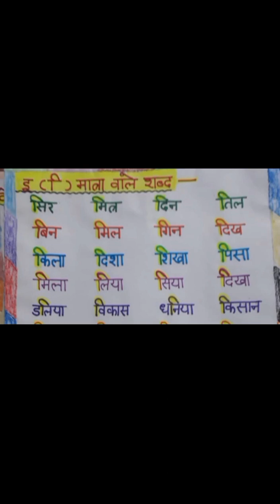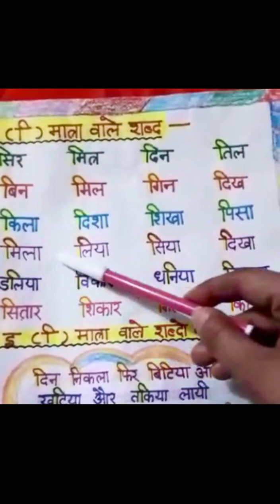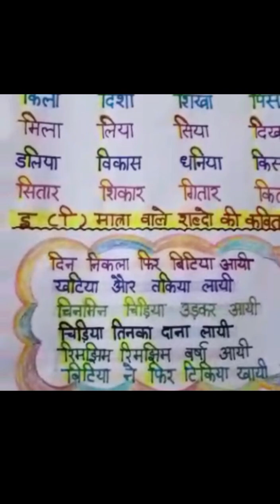इ मात्रा वाले शब्द|छोटी इ मात्रा वाले शब्द|सप्ताह 21 ka kam|कार्यपत्रक|hindi Padhna kaise sikhe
यह लिंक प्लेलिस्ट की लिंक है जिससे आप दो अक्षर, तीन अक्षर ,चार अक्षर ,आ की मात्रा, इ की मात्राआदि सभी मात्राओं के वीडियो  पा सकते हैं इसके द्वारा आप आसानी से अपने विद्यालयों में मात्राओं का अभ्यास करा सकते हैं

*सावधिक आकलन और साप्ताहिक आकलन ट्रैकर:*

अन्य गतिविधियों के लिंक
*गतिविधि आधारित शिक्षण का लिंक:-*

*रीडिंग कैंपेन की कहानियां:*

*सरल ऐप और निपुण एसेसमेंट टेस्ट (NAT):*

*Primary School Shorts:*

इ मात्रा वाले शब्द|छोटी इ मात्रा वाले शब्द|सप्ताह21 कार्य|कार्यपत्रक|hindi Padhna kaise sikhe
A helpful video for Teachers and Parents
This video is also helpful for beginners who want to learn hindi easily.
इस वीडियो के माध्यम से आप अपने बच्चों को स्कूलों और घरों में छोटी इ की मात्रा का अभ्यास आसानी से करा सकते हैं यह कक्षा 1,2 के बच्चों को मात्रा सिखाने के लिए अच्छा है l
इस वीडियो के माध्यम से रेमेडियल टीचिंग भी की जा सकती है|कमजोर बच्चों को पढ़ाने के लिए यह एक अच्छा वीडियो है
सभी मात्राओं का वीडियो मेरे चैनल पर मिल जाएगा|इसमें प्लेलिस्ट का लिंक दिए हैं जिससे आप सभी मात्राओं का वीडियो प्राप्त कर सकते हैं

इ मात्रा वाले शब्द|छोटी इ मात्रा वाले शब्द,कार्यपत्र|सप्ताह 21 का काम
|Online teaching